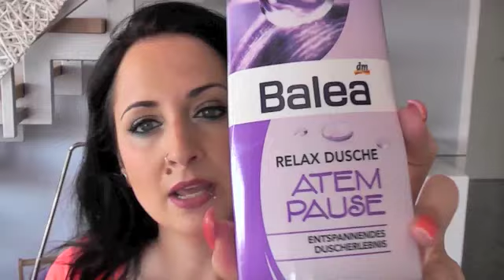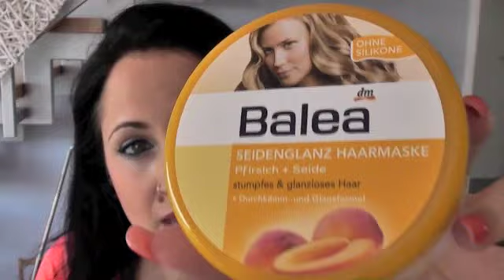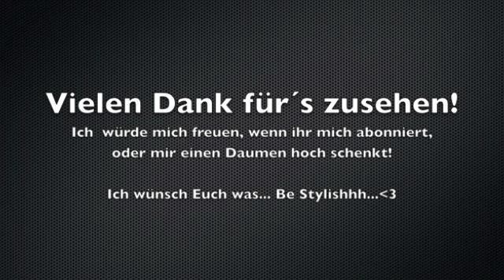DM Balea Haul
Bitte öffnen

Oder zwitschern bei Twitter??

Be Stylishhh...